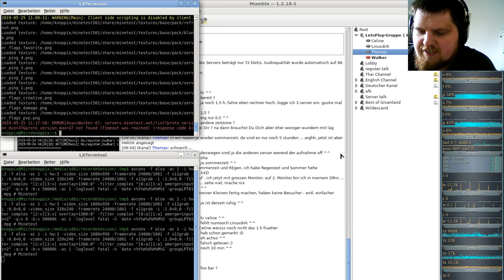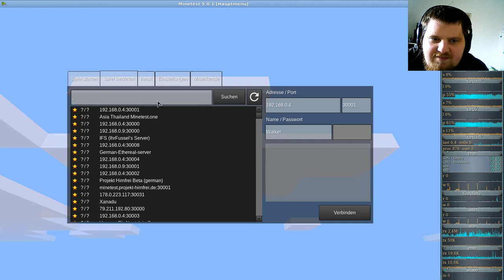Minetest Special: Gruppen Let´s Play auf meinem German-Ethereal-server #03